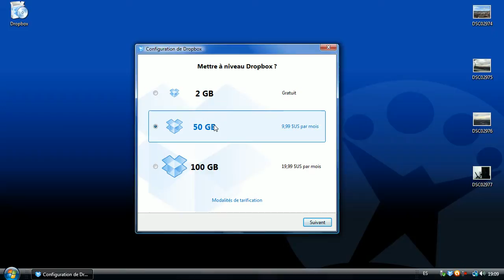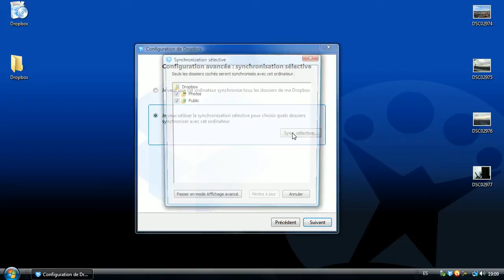Configuration de Dropbox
Configurer le service de stockage en ligne Dropbox